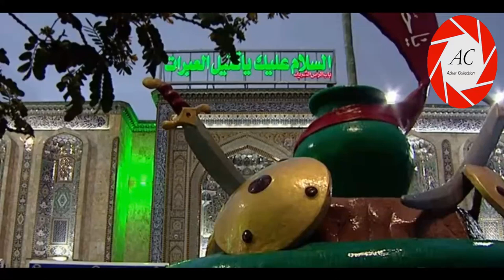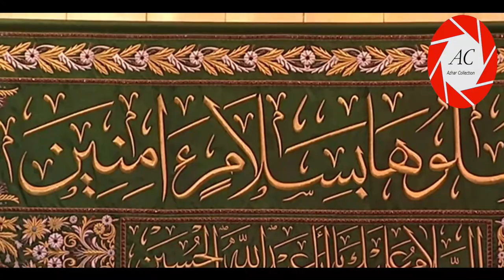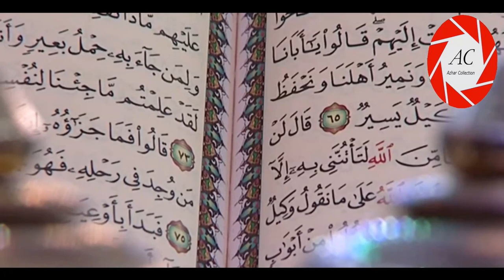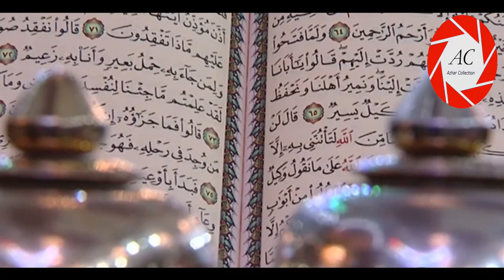30th Jamadi us Sani in Karbala | Roza Imam Hussain a.s | 2020/1441 Hijri